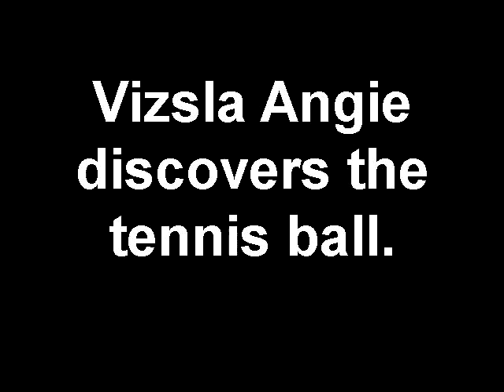Vizsla Angie discovers the tennis ball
Vizsla Angie plays with her first tennis ball. They are now inseparable.